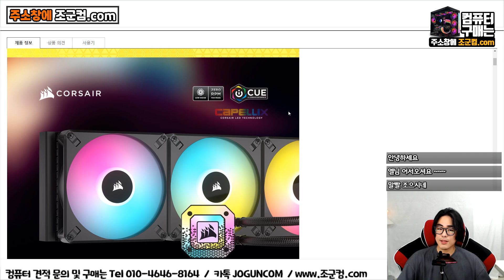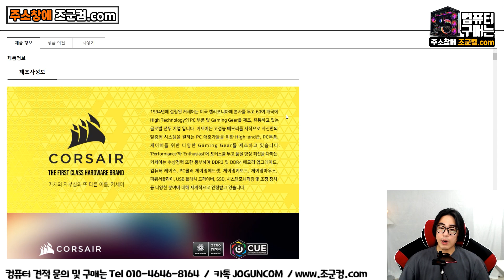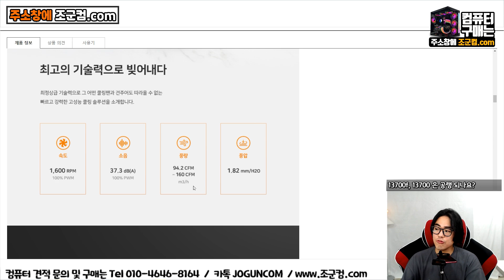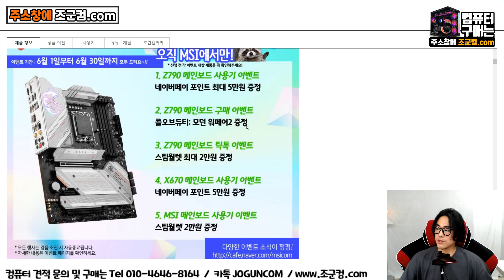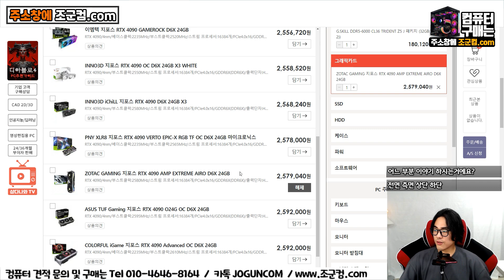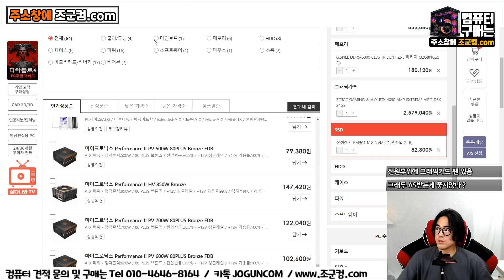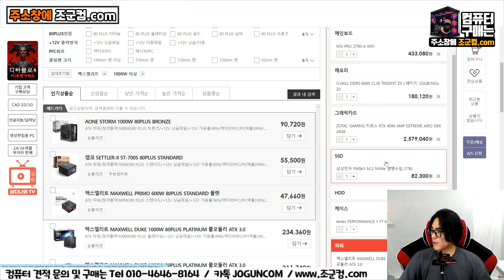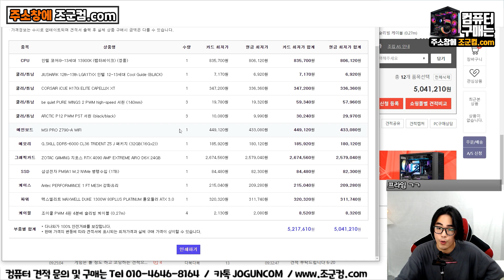i7 i9 CPU 다 뒤져쓰! 쿨링 개쩌는 조합 찾아냄 ㅎ 그걸로 견적한번 짜봅시다!! 500만원대 조립컴퓨터 견적!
- 1:1 견적 상담문의 (조군컴.com)

1:1 상담으로 맞춤 컴퓨터까지!

최강의 성능 i9-13900K와 RTX 4090 게이밍 컴퓨터 견적!